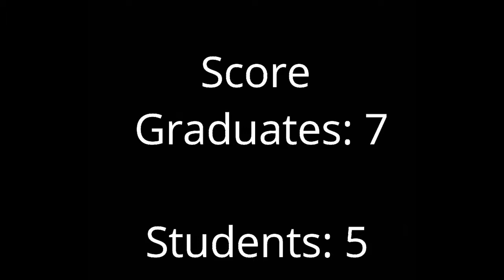Cayman Brac's Graduates vs Students Nov 25, 2017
Full Match - CBFC Graduates vs Students